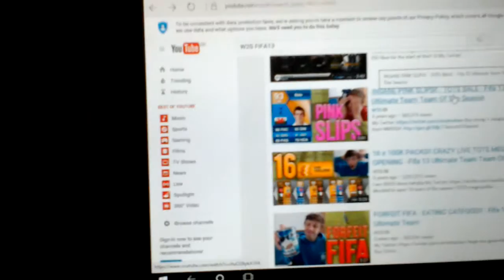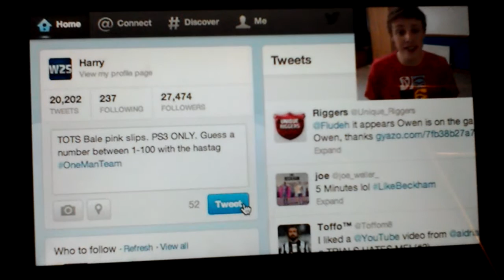W2S/WROTETOSHAW CLASSICS INSANE PINK SLIPS!! - TOTS BALE - FIFA 13 Ultimate Team Team Of The Season